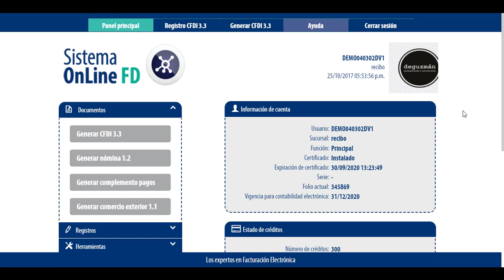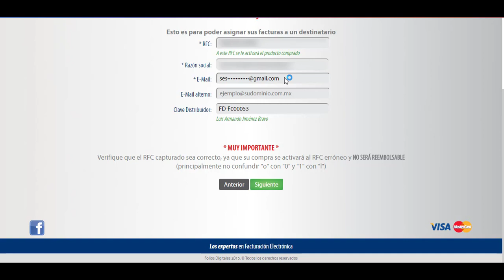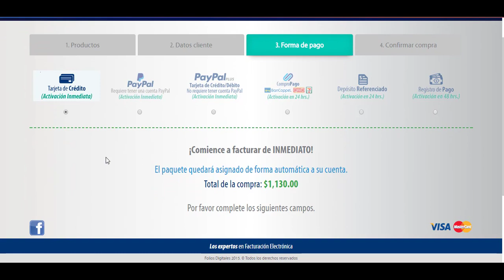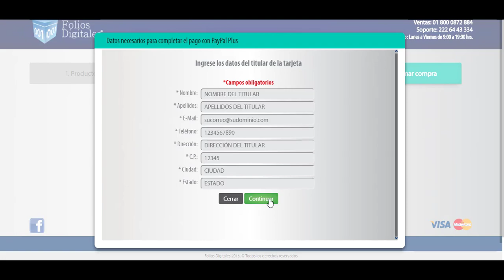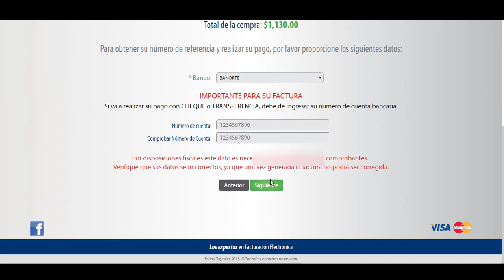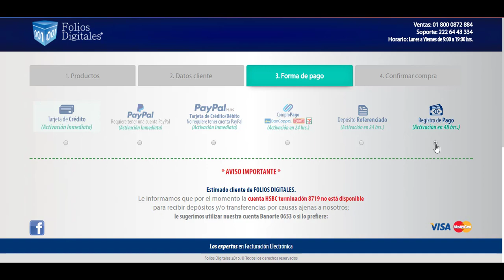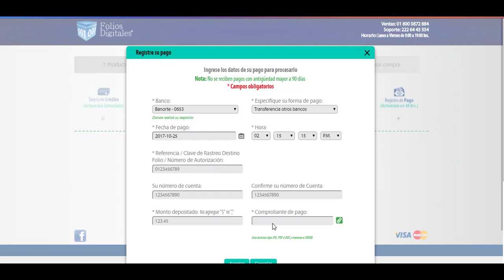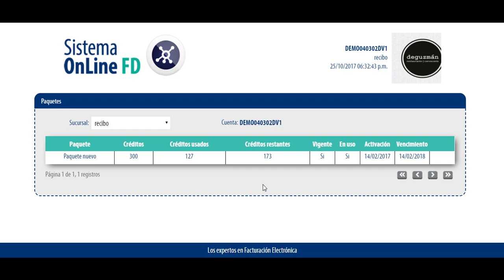Video compras de folios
Elaborado por distribuidor autorizado FD-53-0000.
Si deseas que seamos tus proveedores de folios digitales.

Hacer las recompras de tus folios es muy sencillo, te mostramos las diferentes opciones con su tiempo de activación.